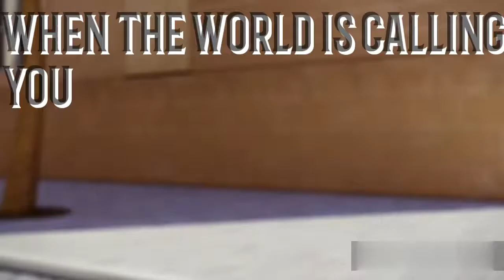Legends never die {miraculous ladybug}